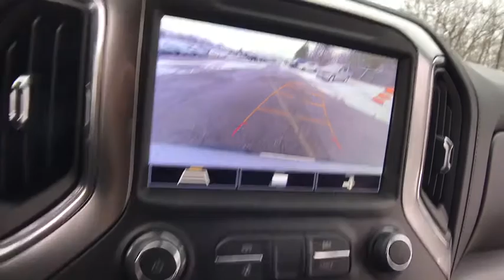2020 Chevrolet Silverado 1500 Lake Orion, Rochester, Oxford, Auburn Hills, Clarkston, MI 122920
Silver Ice Metallic New 2020 Chevrolet Silverado 1500 available in Lake Orion, Michigan at Wally Edgar Chevrolet. Servicing the Rochester, Oxford, Auburn Hills, Clarkston, MI area.
2020 Chevrolet Silverado 1500 LT - Stock#: 122920 - VIN#: 3GCUYDED1LG243961

Silverado 1500 LT, 4D Crew Cab, 10-Way Power Driver Seat w/Lumbar, 120-Volt Bed Mounted Power Outlet, 120-Volt Instrument Panel Power Outlet, 12-Volt Rear Auxiliary Power Outlet, 2 USB Ports, 2 USB Ports (First Row), 4 Chromed Round Assist Steps (LPO), 4.2 Diagonal Color Display Driver Info Center, 40/20/40 Front Split-Bench Seat, 4G LTE Wi-Fi Hot Spot Capable, 4-Way Manual Driver Seat Adjuster, All-Star Edition, All-Weather Floor Liner (LPO) (AAK), Bed Protection Package, Bluetooth For Phone, Chevrolet Connected Access Capable, Chevytec Spray-On Black Bedliner, Chrome Grille, Chrome Mirror Caps, Cloth Rear Seat w/Storage Package, Color-Keyed Carpeting Floor Covering, Convenience Package, Convenience Package II, Deep-Tinted Glass, Digital Compass, Dual Exhaust w/Polished Outlets, Dual-Zone Automatic Climate Control, Electric Rear-Window Defogger, Electrical Lock Control Steering Column, Electronic Cruise Control, EZ Lift Power Lock & Release Tailgate, Front Frame-Mounted Black Recovery Hooks, Front Rubberized Vinyl Floor Mats, HD Radio, HD Rear Vision Camera, Heated Driver & Front Outboard Passenger Seats, Heated Steering Wheel, Heavy-Duty Rear Locking Differential, High Capacity Air Filter, Hill Descent Control, Hitch Guidance, Integrated Trailer Brake Controller, Keyless Open & Start, Leather Wrapped Steering Wheel, LED Cargo Area Lighting, Locking Tailgate, Manual Tilt Wheel Steering Column, Manual Tilt/Telescoping Steering Column, Off-Road Suspension, OnStar & Chevrolet Connected Services Capable, Power Door Locks, Power Front Windows w/Driver Express Up/Down, Power Front Windows w/Passenger Express Down, Power Rear Windows w/Express Down, Power Sliding Rear Window w/Rear Defogger, Preferred Equipment Group 1LT, Radio: Chevrolet Infotainment 3 Plus System, Rear 60/40 Folding Bench Seat (Folds Up), Rear Dual USB Charging-Only Ports, Rear Rubberized-Vinyl Floor Mats, Rear Vision Camera, Rear Wheelhouse Liners, Remote Keyless Entry, Remote Vehicle Starter System, Single-Zone Manual/Semi-Automatic Air Conditioning, SiriusXM w/360L, Steering Wheel Audio Controls, Theft Deterrent System (Unauthorized Entry), Trailering Package, Universal Home Remote, Urethane Steering Wheel, Wheels: 18 x 8.5 Bright Silver Painted Aluminum, Z71 Off-Road & Protection Package, Z71 Off-Road & Protection Package w/VYU, Z71 Off-Road Package, Z71 Off-Road Package w/VYU.brbr4WD EcoTec3 5.3L V8 8-Speed Automatic 16/22 City/Highway MPGbrbrbr***GM vehicles will reflect Employee Pricing less current factory incentives. Special offers and incentives may apply based on eligibility. Pictures may not reflect actual vehicle. Posted miles may vary. Some options listed may be inaccurate due to VIN decoders. Some vehicles may have added accessories. See Dealer for details.*** Price includes: $2000 - GM Lease Loyalty Towards Purchase Private Offer. Exp. 03/02/2020 $5500 - GM Consumer Cash Program . Exp. 03/02/2020
All-Star Edition,Bed Protection Package,Cloth Rear Seat w/Storage Package,Convenience Package,Convenience Package II,Preferred Equipment Group 1LT,Trailering Package,Z71 Off-Road & Protection Package,Z71 Off-Road & Protection Package w/VYU,Z71 Off-Road Package,Z71 Off-Road Package w/VYU,2 USB Ports (First Row),6 Speakers,AM/FM radio,HD Radio,Radio data system,Radio: Chevrolet Infotainment 3 Plus System,Radio: Chevrolet Infotainment 3 System,Rear Dual USB Charging-Only Ports,SiriusXM w/360L,Steering Wheel Audio Controls,Air Conditioning,Dual-Zone Automatic Climate Control,Electric Rear-Window Defogger,Single-Zone Manual/Semi-Automatic Air Conditioning,120-Volt Bed Mounted Power Outlet,120-Volt Instrument Panel Power Outlet,12-Volt Rear Auxiliary Power Outlet,4-Way Manual Driver Seat Adjuster,Bluetooth For Phone,EZ Lift Power Lock & Release Tailgate,Power Front Windows w/Driver Express Up/Down,Power Front Windows w/Passenger Express Down,Power Rear Windows w/Express Down,Power steering,Power Windows, Locks & Mirrors,Remote Keyless Entry,Remote keyless entry,Remote Vehicle Starter System,Steering wheel mounted audio controls,Universal Home Remote,Heavy Duty Suspension,Manual Tilt Wheel Steering Column,Manual Tilt/Telescoping Steering Column,Off-Road Suspension,Speed-sensing steering,Traction control,4-Wheel Disc Brakes,ABS brakes,Dual front impact airbags,Dual front side impact airbags,Electrical Lock Control Steering Column,Front anti-roll bar,Front wheel independent suspension,Keyless Open & Start,Locking Tailgate,Low tire pressure warning,Occupant s